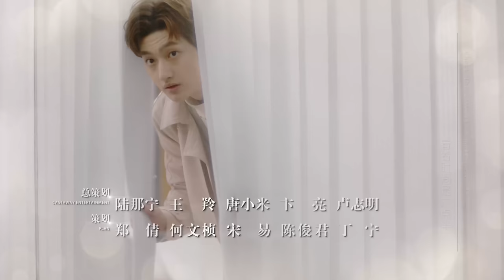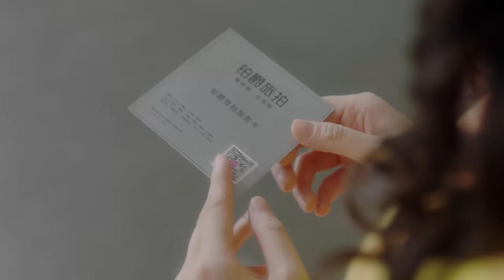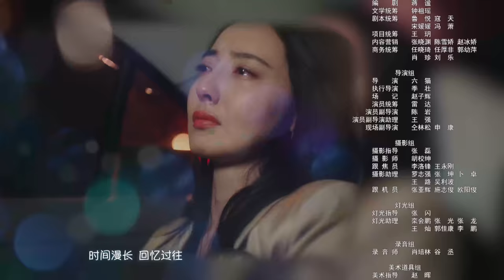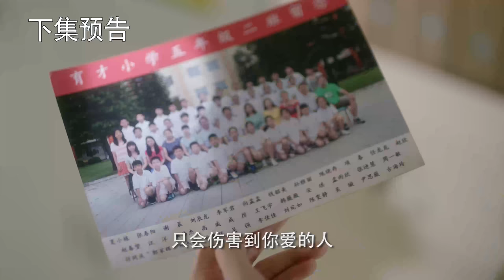《你成功引起我的注意了 My Dear Lady》EP14——主演：蔣夢婕、劉特、米露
全職太太令尋尋相夫教子六年卻面臨婚姻分崩離析，領完離婚證，出門又撞上豪車；面臨巨額賠償的她生活雪上加霜。 為奪回孩子撫養權，令尋尋重新找工作，卻意外成為車禍事件賠款對象成厲的私人助理。面對成厲的處處刁難，令尋尋迎難而上，堅韌樂觀的個性使得成厲不知不覺中對其動心。

❤️訂閱酷看官方正版频道️❤️